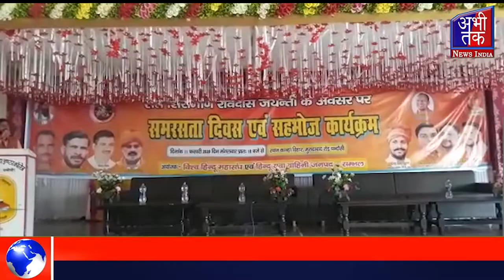रविदास जयंती के अवसर पर पहुंचे राज्यमंत्री ने कहा दलित हिंदुत्व का आधार हैं । Abhi Tak News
जनपद संभल की चंदौसी में रविदास जयंती के अवसर पर समरसता कार्यक्रम एवं सहभोज में पहुंचे दर्जा प्राप्त राज्यमंत्री ने कहा दलित हिंदुत्व का आधार हैं।